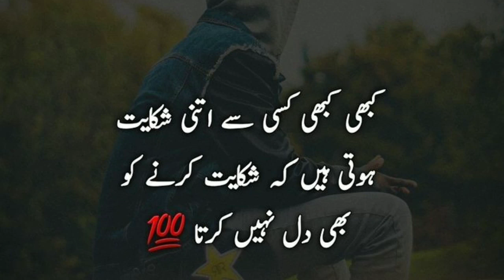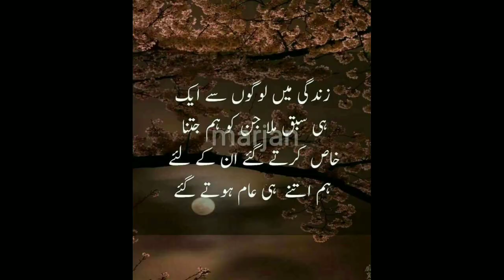Best Urdu quotes/Urdu Poetry/true line quotes/Poetry/Motivational Video#goldenstarmissns#motivation.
Best Urdu quotes/Urdu Poetry/true line quotes/Poetry/Motivational Video#goldenstarmissns#motivation#besturduquotes#quotes#poetry.